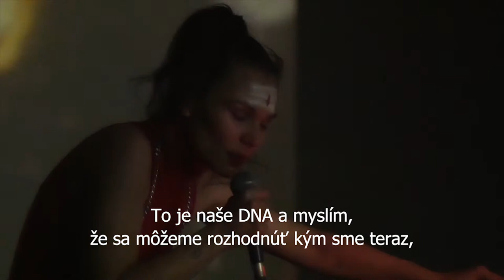Aïsha Devi | A4 - priestor súčasnej kultúry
19/1/2018

Interview with Aïsha Devi, after her performance in A4 - priestor súčasnej kultúry.

The video was comissioned by A4 – Space for Contemporary Culture in the framework of the Re-Imagine Europe project with the support of the Creative Europe programme of the European Commission.
Re-Imagine Europe is initiated by Sonic Acts (NL) and coordinated by Paradiso (NL) in collaboration with Elevate Festival (AT), Lighthouse (UK), Ina GRM (FR), Student Centre Zagreb / Izlog Festival (HR), Landmark / Bergen Kunsthall (NO), A4 (SK), SPEKTRUM (DE) and Ràdio Web MACBA (ES).